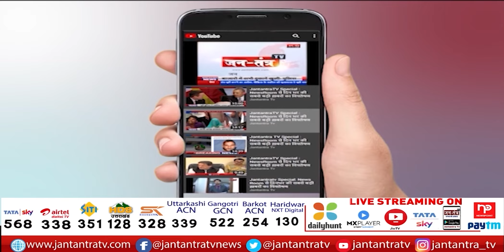Shafiqur Rahman का अजीबो गरीब बयान | Shafiqur Rahman Barq | Population Policy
About Video:
अपने बयानों को लेकर विवादों में रहने वाले संभल सांसद शफीकुर्रहमान बर्क ने जनसंख्या कानून को लेकर अजीबो गरीब बयान दिया है... सपा सांसद ने कहा कि औलाद पैदा करने का ताल्लुक इंसान से नहीं अल्लाह से है जनसंख्या कानून की जगह सरकार तालीम दें. जनसंख्या का मामला खुद हल हो जाएगा... 2024 के मद्देनजर सरकार आदमी के नजरिए को बदलना चाहती है...